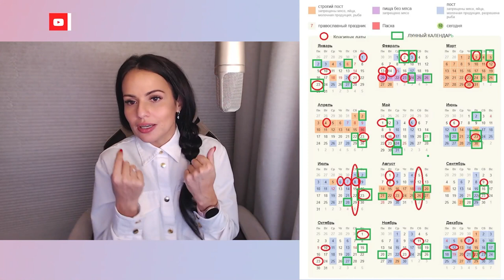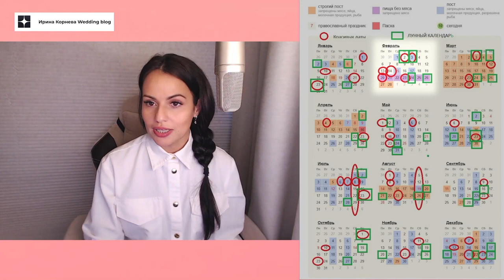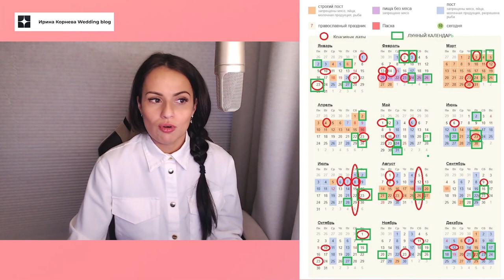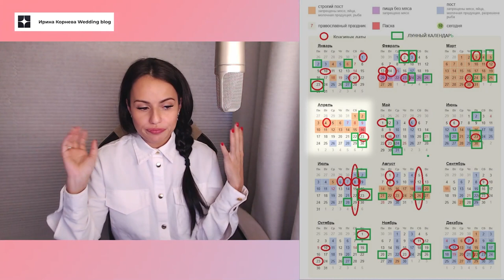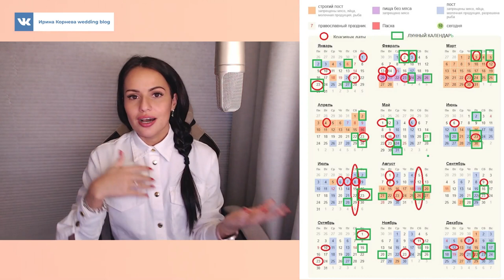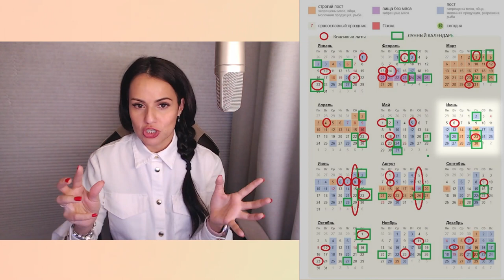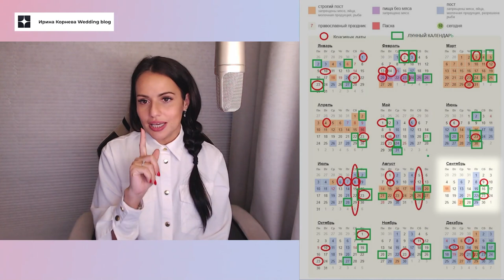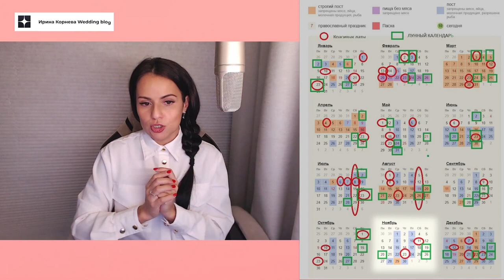Как выбрать дату свадьбы 2023г / По каким критериям молодожены выбирают дату для свадьбы?